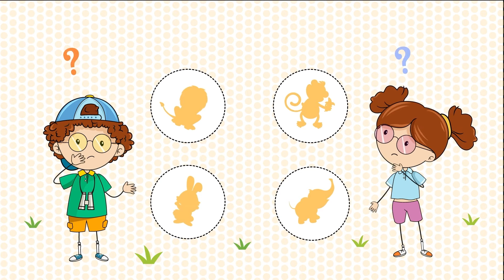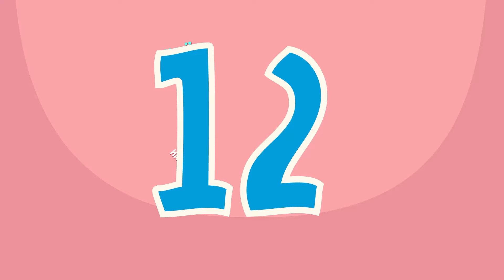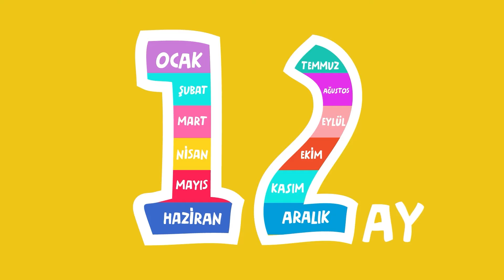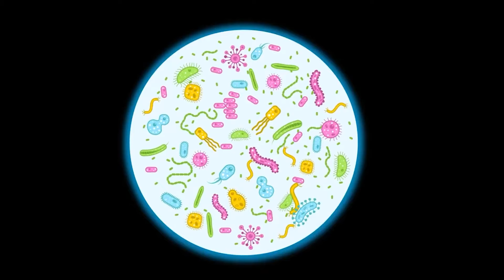AHMET'in İsme Özel Çocuk Şarkıları (TAM 30 ŞARKI) - SingoSongo TV I İsme Özel Çocuk Şarkıları 🎶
Merhaba arkadaşlar,

Ahmet'in İsme Özel Çocuk Şarkılarını sizler için derledik. 🐣

Seslendiren: Duygu Cinemre
Söz: Duygu Cinemre
Düzenleme: Onur Koç

1- Ev Yapıyor 00:00
2- Tertemiz Oluyor 01:49
3- Meyve Yiyor 03:54
4- Renkleri Öğreniyor 06:17
5- Oyun Oynuyor 08:45
6- Banyo Yapıyor 10:13
7- Çiftliğe Gidiyor 11:56
8- Yardım Ediyor 13:42
9- Odasını Topluyor 15:39
10- Sağlıklı Besleniyor 17:18
11- Vücudunu Tanıyor 19:30
12- Mevsimleri Öğreniyor 21:11
13- Parkta Oynuyor 22:40
14- Kampa Gidiyor 24:39
15- Kaptan Oluyor 26:17
16- Kovboyculuk Oynuyor 29:08
17- Taşıtları Tanıyor 30:21
18- Şekilleri Öğreniyor 31:47
19- Bil Bakalım 33:23
20- Gezegenleri Öğreniyor 35:22
21- Trafik Kurallarını Öğreniyor 36:59
22- ve Sevimli Böcekler 38:30
23- Ayları Öğreniyor 39:53
24- Meslekleri Tanıyor 41:54
25- Okula Gidiyor 43:59
26- Kıyafetlerini Seçiyor 45:43
27- Çevreyi Koruyor 47:02
28- Dil Öğreniyor 48:40
29- Gökyüzünü Keşfediyor 50:33
30- Uykuya Dalıyor 51:56